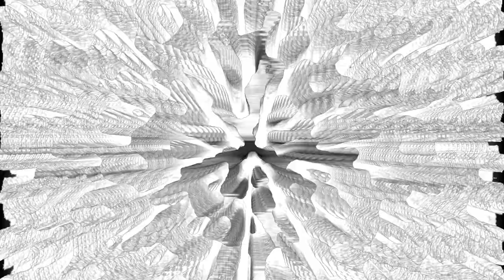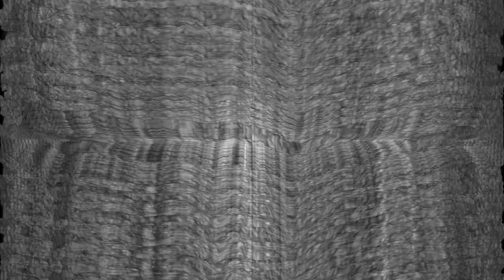23 11 25 Main Output 03 16 31